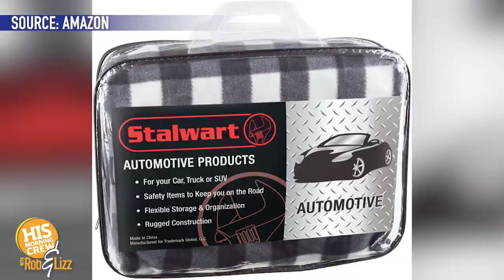Heated Blanket for Your Car!